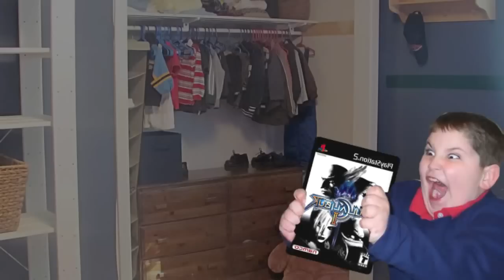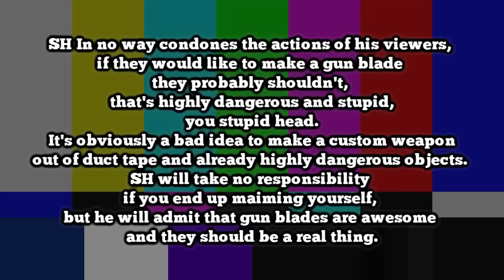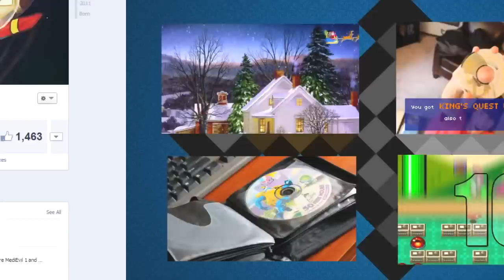Top 10 Best Swords in Video Games! Ft. PeanutButterGamer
OUTTAKES!: :D

Well, this turned out longer than I expected. But here it is! Some of my favorite swords from video games.
Also I did have a minor eye thing, that's why my eyes look weird in some of the shots. I spaced on a few shots I should have probably done before I had the operation, lolololz

Special thanks to PeanutButterGamer!!!

Go to Hidden Block!!

Steam Wishlist- Make my dreams come trrrrruuuuuuueee!